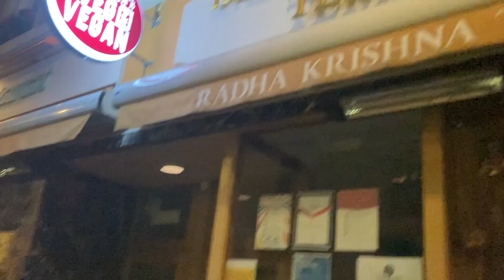Bhakti Vision: Our Christmas Day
WELCOME TO BHAKTI VISION !

In this vlog I share our Christmas Day services at ISKCON-London.

Bhakti Vision is about my life as a 'Hare Krishna'.

Or download our (free) app called 'My Temple Connect’.